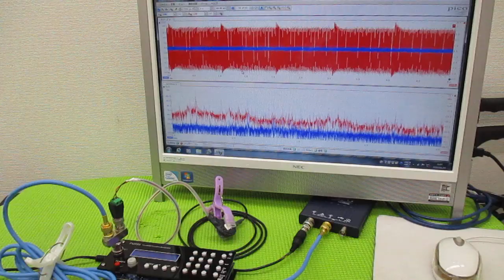メガヘルツの超音波発振制御プローブを利用した実験動画 ultrasonic-labo